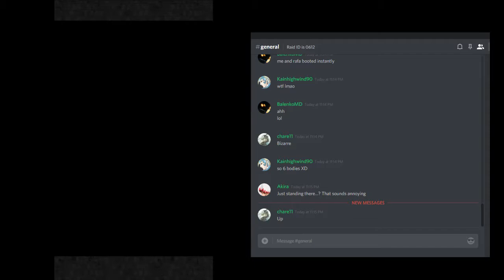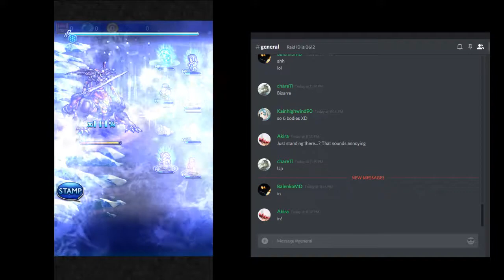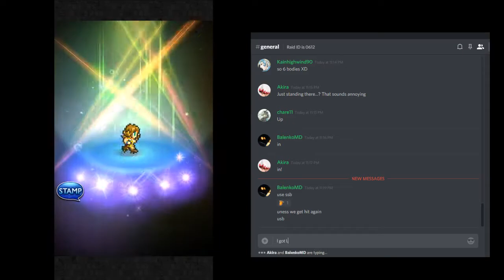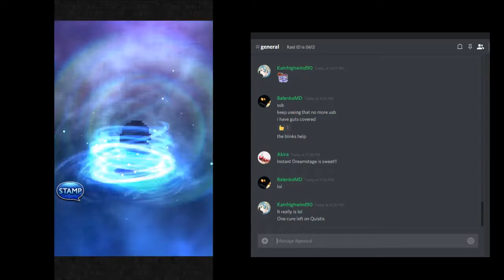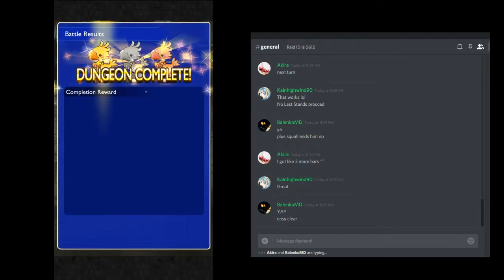FFRK - Conquer Ultima Weapon (Apocalypse +) Raid Cid Mission Style Round 2!